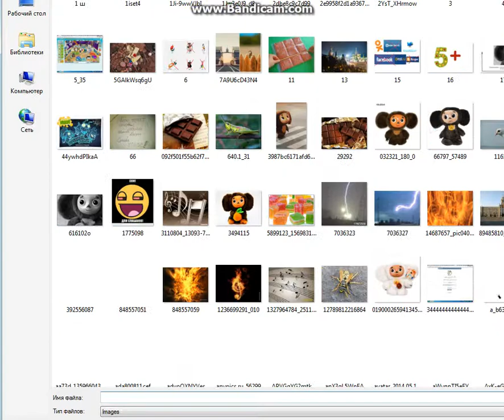Вормикс бой сам с собой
Хахахах бой сам с собой=)